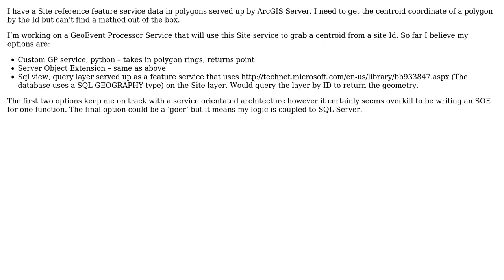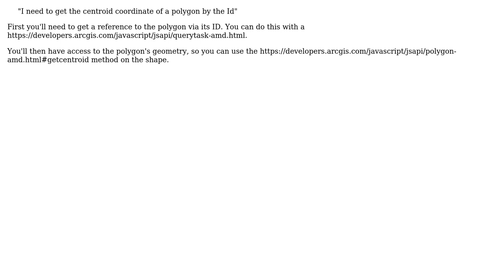GIS: ArcGIS Server REST get polygon centroid (3 Solutions!!)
GIS: ArcGIS Server REST get polygon centroid

With thanks & praise to God, and with thanks to the many people who have made this project possible! | Content (except music & images) licensed under CC BY-SA | Music | Images & others | With thanks to user Stephen Lead user PolyGeo user JonS user jakc and the Stack Exchange Network Trademarks are property of their respective owners. You are responsible for your own actions.